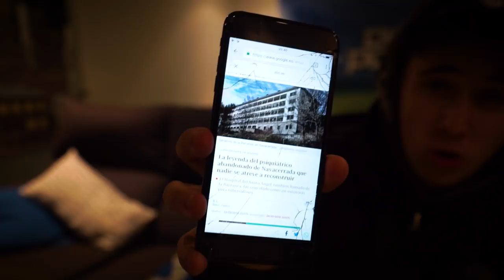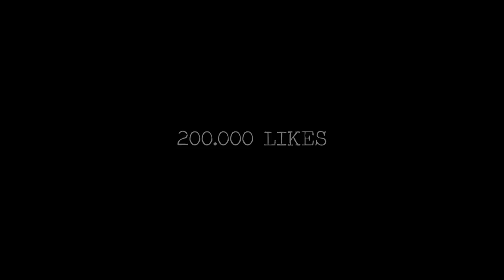Vamos a un HOSPITAL PSIQUIÁTRICO de TUBERCULOSOS y ESCUCHAMOS a una NIÑA.. **SITIOS ABANDONADOS**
Hoy os traigo la vuelta de SITIOS ABANDONADOS!! Visitamos un Hospital Psiquiátrico Abandonado, un SANATORIO para NIÑOS TUBERCULOSOS y ESCUCHAMOS a una NIÑA HABLAR..

★Cómo grabo mis vídeos y gameplays!
►SIGUEME!